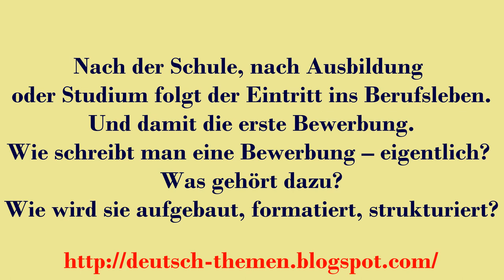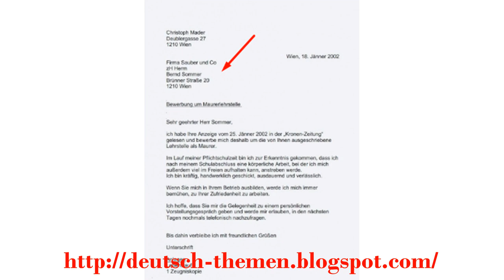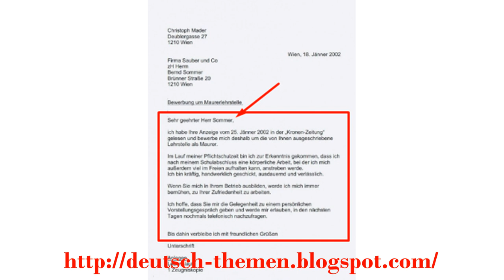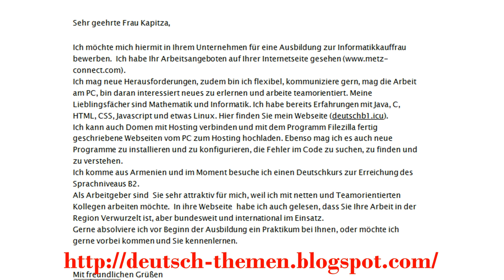bewerbung schreiben b1, b2, c1 Ausbildung Praktikum